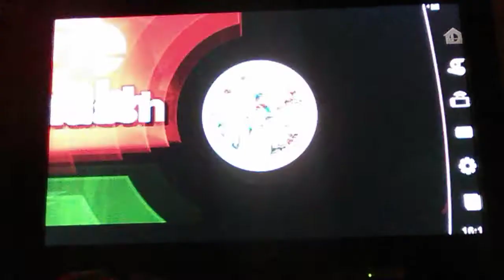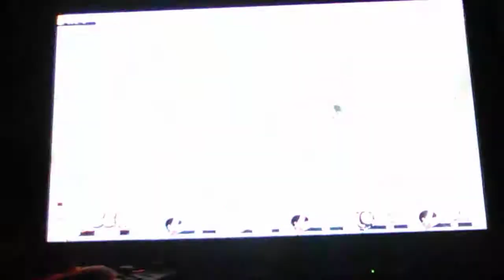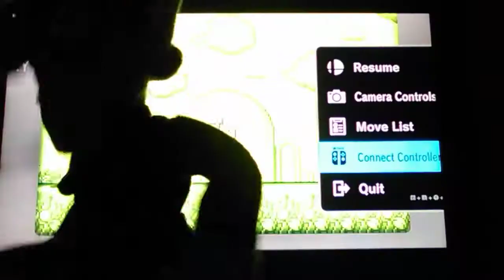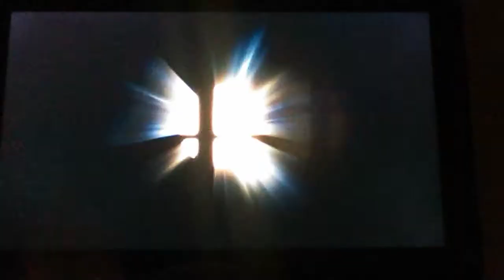Waluigi plays Super Smash Bros ultimate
Waluigi steal Luigi prize from the smash Bros battle and plays it.